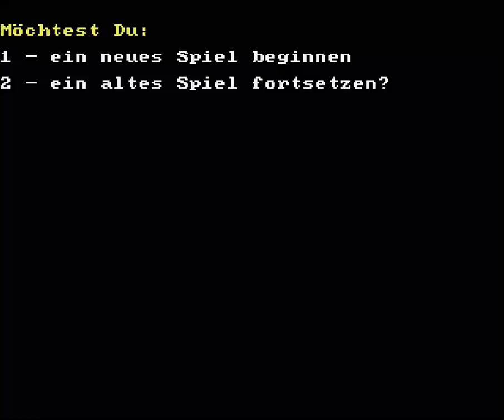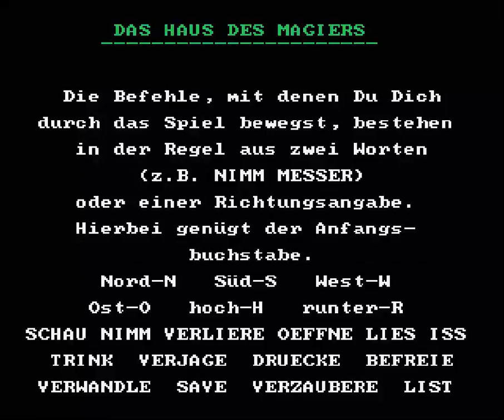DAS HAUS DES MAGIERS FROM VEB MIKROELEKTRONIK COMPUTER KC 85 3 4 5 FROM SITE ''LANALE DE'' ONLINE EM